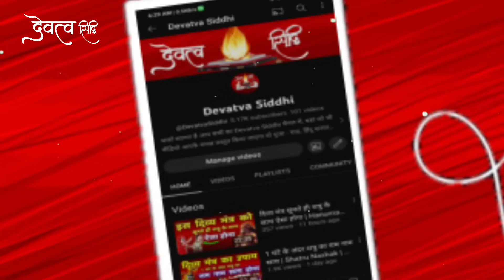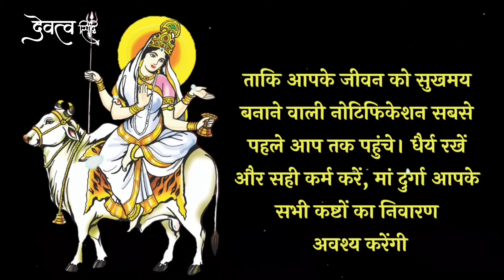सर्व बाधा दुख निवारण महागौरी महामंत्र || Mahagauri Mantra | Durga Mantra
Bhakton iss video mein sabhi sankat  se mukti pane aur manokamna purna hone ke liye maa Mahagauri devi ka ek mantra ka uchcharan 108 bar kiya gaya hai. hamein ummid hai ki ye video apko jarur pasand aayegi agar video pasand aaye to video ko like karen apne doston ko share karen aur channel ko subscribe karke ghanti jarur Baja den.

durga mantra
mahagauri mantra
maa mahagauri mantra
mantra
tantra mantra yantra
mahagauri
maa mahagauri
mahagauri mantram
devi mantra
mantra
mahagouri mantra
माँ महागौरी मंत्र
माँ महागौरी
maha gauri mantra
mahagauri mata
maa durga puja mantra
maa mahagauri ki katha
devatva siddhi